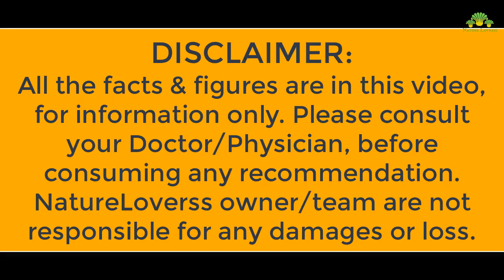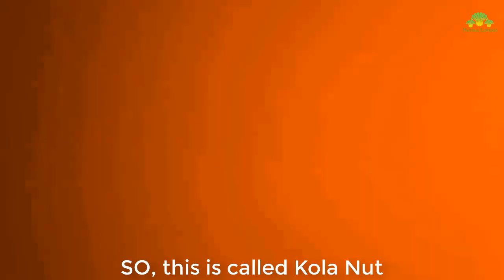What is "Kola Nut" ? 🌰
Kola Nut – Amazing Info & Health Benefits

The kola nut is the fruit of Kola, a kind of tree that grows in the African rainforests. The fruit containing caffeine is used as a flavoring agent in beverages and is the origin of the term "cola".

**The little - known but that gave Coca Cola its name**

Kola nut has always been popular in West Africa - but more than a hundred years ago it spread throughout Europe and the USA. Currently, the Coca-Cola recipe is a well-preserved secret, but it should no longer contain cola nut extract. Did you know? Kola nuts rank 10th among culinary nuts in terms of world production (190,431 tons).

In Nigeria, it is an important cultural symbol for many ethnic groups. It is provided to guests at weddings, funerals and appointments and is also used in medicine. The kola nut ceremonial break is important for people to feel welcome in the village or at a meeting.

Health Benefits of Kola Nut
Promote loss of weight
Boost energy level
Improve your metabolism
Improving Immune system
Helpful to balance your body PH
Another amazing benefit of Kola Nut is; it will help you to heal your wounds (crush it and put it on the wound)

Taste is bitter but has very good benefits for mankind
Caution!
High PB patient should stay away from Kola Nut as its increase in blood pressure
There are other side effects as well, like; Sleeping problem, Shakiness & Nausea

“Natureloverss” always trying to bring good stuff to you.

           ೋಧಿ Nature LOVERss ೋಧಿ